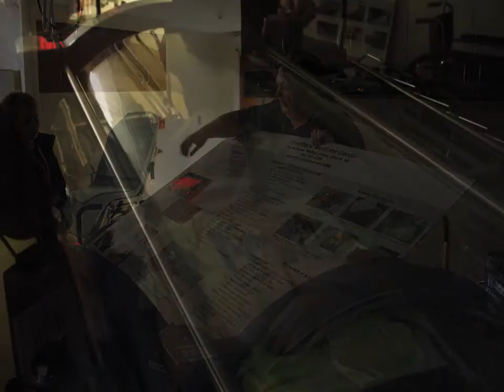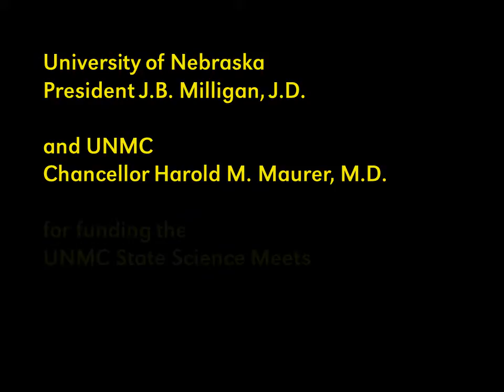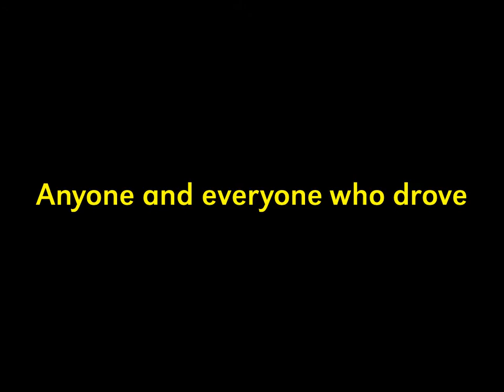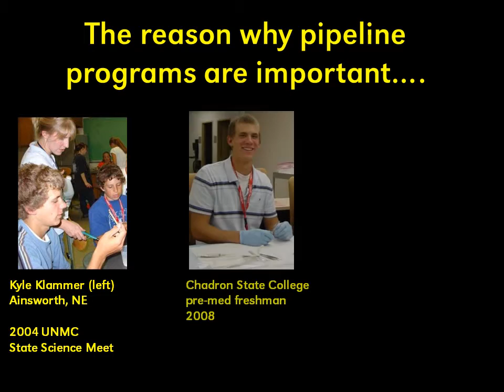2013 UNMC State Science Meet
Fifty-seven students from across Nebraska spent a couple of days at the University of Nebraska Medical Center in Omaha during the 21st annual State Science Meet.